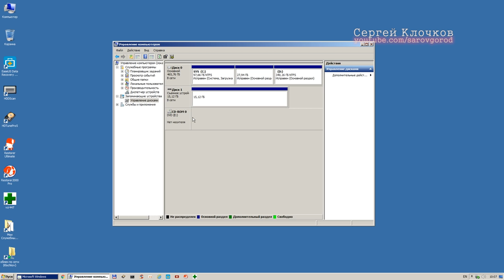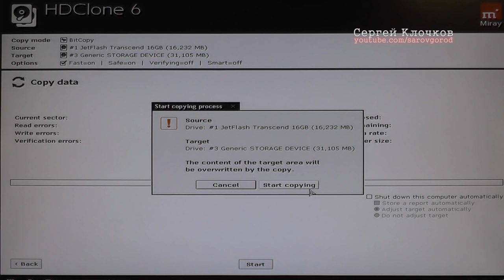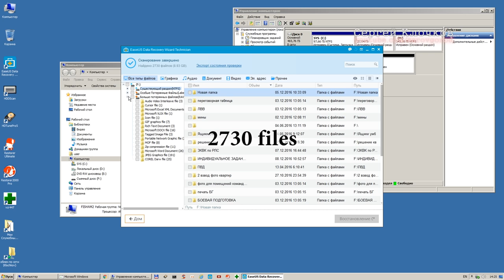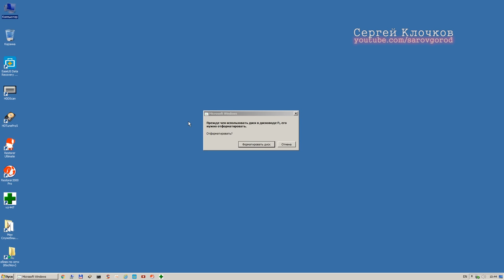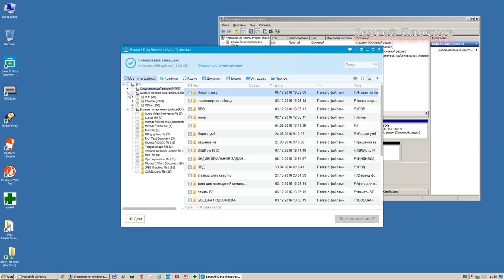Мигает флешка появляется на секунду